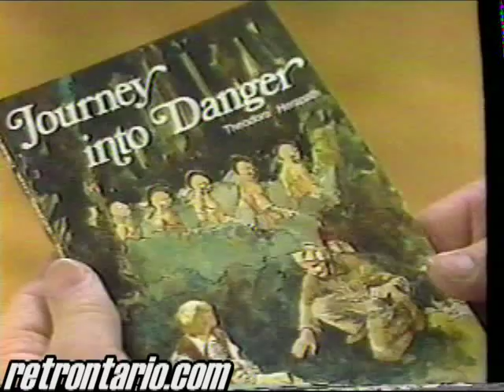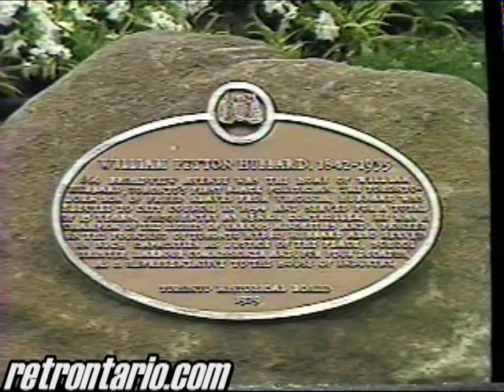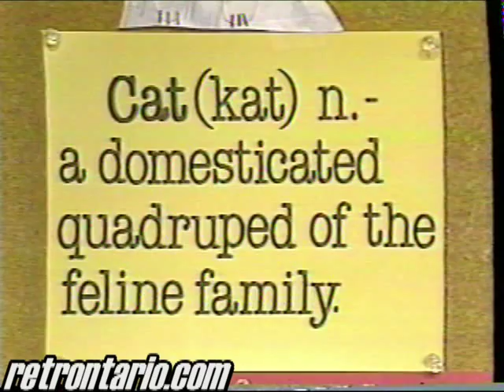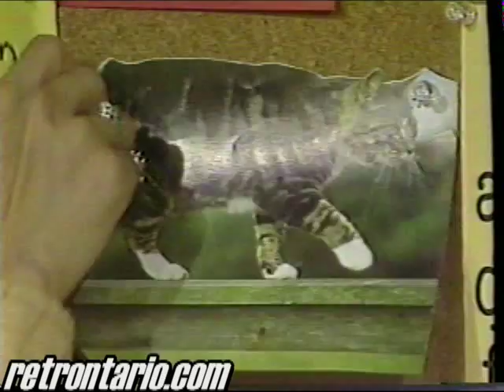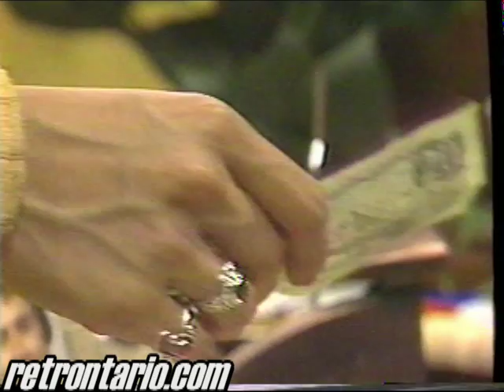TVOntario You Can Write Anything Episode 1 1983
Vintage forgotten TVOntario kid's show which didn't quite attain the heady popularity of stable mate TODAY'S SPECIAL but hails from the same golden era of televisual excellence.